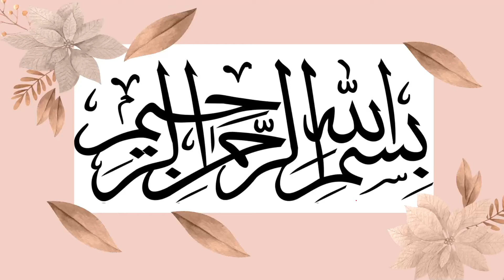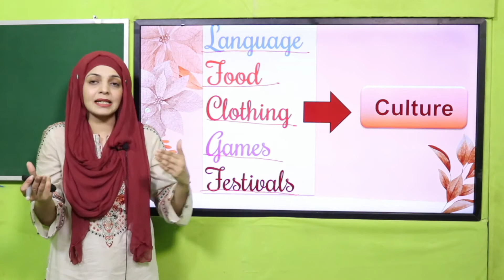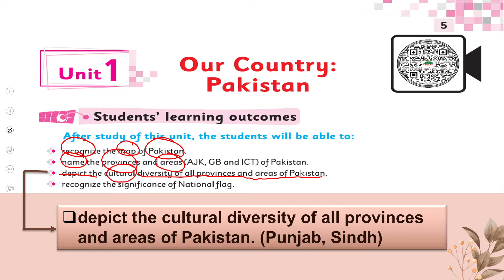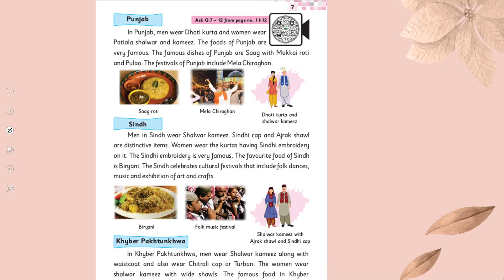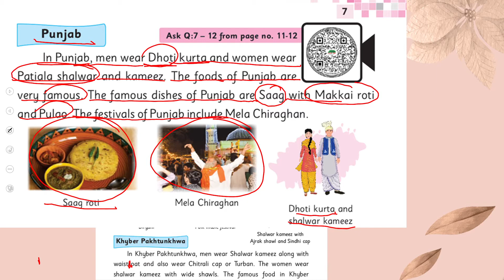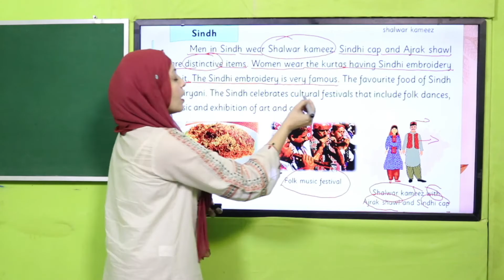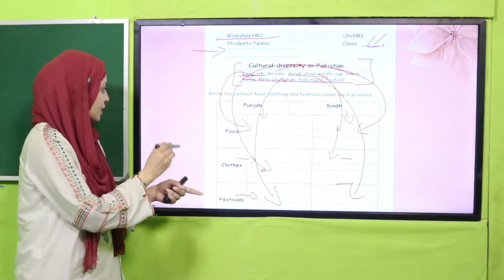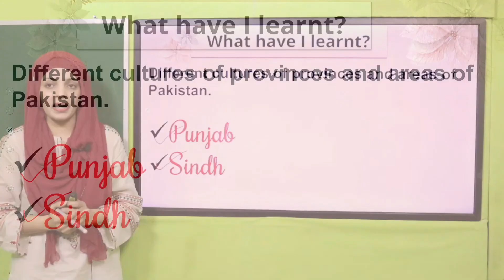GK Grade 2 Unit 1 Lecture 2 || SNC 2020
In lesson 1 students will depict the cultural diversity of Punjab and Sindh.

1. Powerpoint Presentation